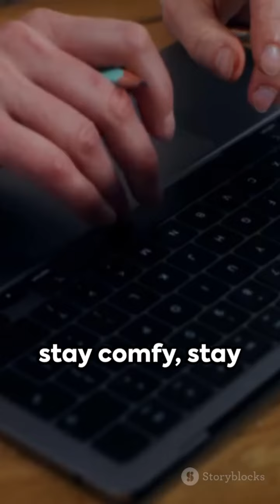Remote Work Revolution: From Pajamas to Productivity!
🚀 Welcome to Life Navigator Insights! 🌟

🎥 **"Unlocking Remote Work Productivity - Pajamas Edition!

✨ Are you ready to transform your remote work routine from mundane to extraordinary? Join us on this adventure as we explore the secrets of remote work productivity, all while rocking our favorite pajamas! 🌙

🚀 In this episode, we'll cover:
- Creating a Cozy Workspace 🛋️
- Mastering Time Blocking Like a Pro ⏰
- Communicating with Emoji Magic! 🚀
- Tech Tools to Transform Your Productivity 💻
- Finding the Perfect Balance: Work and Netflix 🍿

🔗 Explore Additional Resources:
🌐 [Link to Your Website/Blog for Bonus Tips]
💡 [Recommended Tech Tools and Apps]

🚀 Join the Remote Work Revolution!**
Share your favorite hack in the comments, and let's navigate the remote work galaxy together!